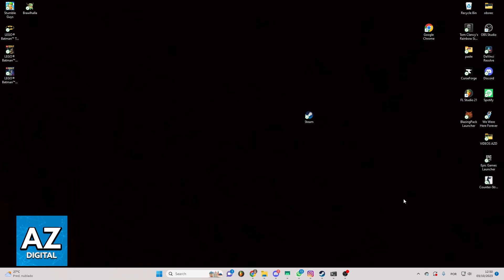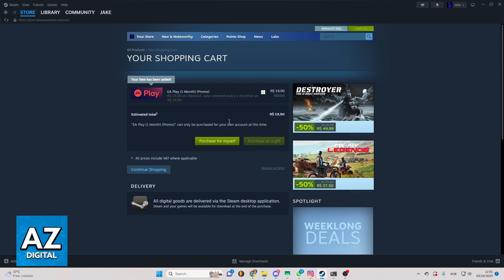How To Buy FIFA 23 on Steam (Quick and Easy!)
In this video I will clear your doubts about how to buy fifa 23 on steam, and whether or not it is possible to do this.

Welcome to the video: How To Buy FIFA 23 on Steam